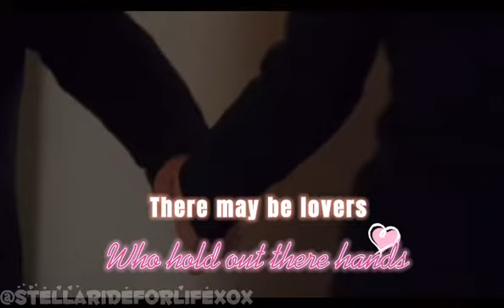Stella and Kelly (They’ll never love you like I can) ❤️❤️‍🔥